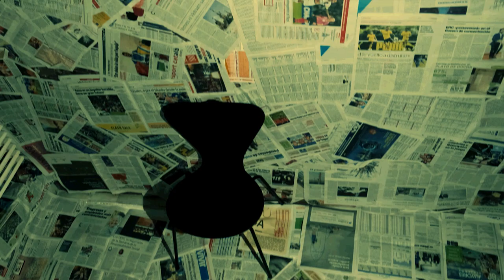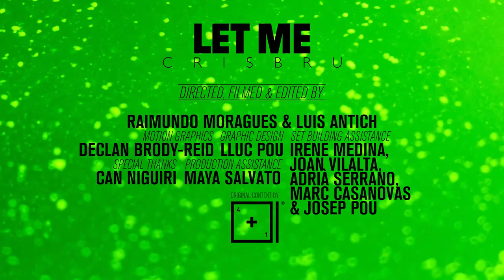4+1: CRISBRU - LET ME (Official Video)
LET ME is the third chapter of the 4+1 SEASON ONE, introducing CRISBRU.

4+1 is a project that mixes different kind of art disciplines, through a co-working team. The resultant work of art is organized in six chapters per season, in which of them, we invite a special guest. We want to thank all the people who make this project possible. Let’s keep art alive!

LET ME (lyrics)

I have lost my mind,
I can’t find it anywhere,
you could let me be your fool,
if you have my head.

I can’t find what I need,
I need you to be here.
I know it’s crazy,
but it’s real.

but it’s real.

Let me be special for you,
I don’t want to be one more.
Let me hold you,
I don’t want to explore, no more.

I don’t want to explore.

It’s time to change roles,
tell them that we are so much more.
I don’t want you to ignore,
what’s behind that door.

Stop teaching me,
I just wanna be here.
I don’t care what music is,
shut up and make it worth it.

Quan tu diguis que això no pot ser, jo et diré que ho miris del revés.
Que és des dels meus ulls,
que això té futur.
No fa falta que sigui avorrit,
que tu pots decidir el que vols de cada mi.
Fem veure que és molt més fàcil.

Let... Let... Let...
Be...

4+1 TEAM:

Josep Pou
Joan Vilalta
Marc Casanovas
Jon Carranza
Adrià Serrano
Raimundo Moragues
Luis Antich
Lluc Pou
Maria Llinàs
Mariano Marqués
Irene Medina
Inès Gil

LET ME es el tercer capítulo de 4+1 PRIMERA TEMPORADA, presentando a CRISBRU.

4+1 es un proyecto que mezcla direrentes disciplinas artísticas, gracias a un equipo colaborativo. La obra artística resultante está organizada en seis capítulos por temporada, dónde en cada uno de ellos, tenemos un invitado especial. Queremos agradecer a toda la gente que hace este proyecto posible. Vamos a mantener vivo el arte!

LET ME (letra)

but it’s real.

but it’s real.

Let... Let... Let...
Be...

4+1 TEAM:

Josep Pou
Joan Vilalta
Marc Casanovas
Jon Carranza
Adrià Serrano
Raimundo Moragues
Luis Antich
Lluc Pou
Maria Llinàs
Mariano Marqués
Irene Medina
Inès Gil